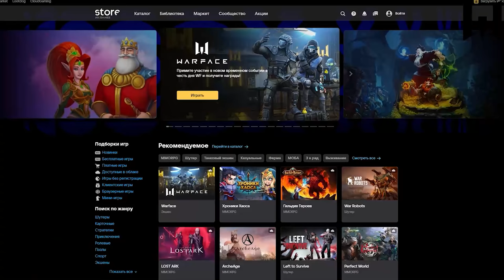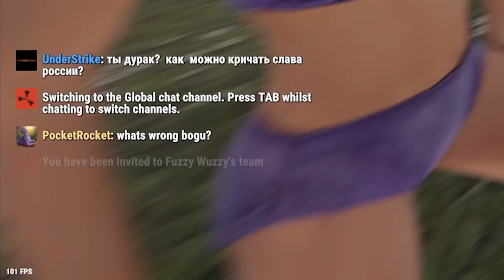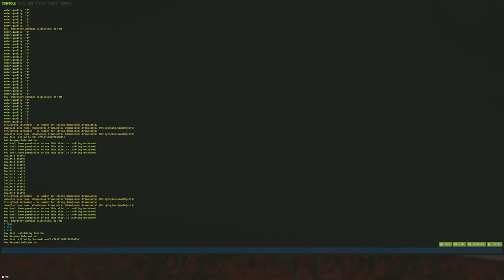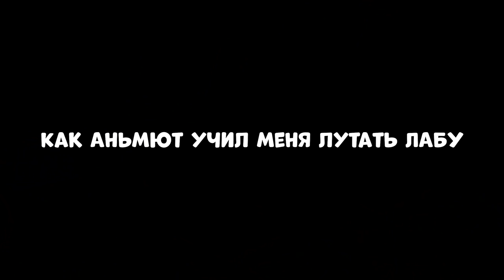Я притворился НОВИЧКОМ! Невероятная ИСТОРИЯ с НЕЗНАКОМЦЕМ! Устроил ЛУЧШИЙ ВАЙП! CheZee Rust | Раст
В поисках  друзей, я наткнулся на...очень хорошего ПАРЕНЬКА...
И звали его АНМЬЮТ!
ЭТА ИСТОРИЯ о ТОМ, как я притворялся новичком. Пожалуй, это была самая невероятная ИСТОРИЯ с НЕЗНАКОМЦЕМ! И это был его ЛУЧШИЙ ВАЙП!  А еще я застроил КИТАЙЦЕВ! Тут было очень много сюжетов...
Ну а если вы хотите третью часть, то обязательно прожимайте лайки и пишите об этом в комментариях! Тут есть МОНТАЖ и СУПЕРЧИЗЕРСКИЕ ПЕРЕХОДЫ! Да, те САМЫЕ черненькие :) И обязательно поддержи видик лайкосом, я старался :3

Мой ПК:
Видеокарта: RTX 2080ti Msi Gaming x Trio
Процессор: I9-12900k
ОЗУ: Fury 32gb 3800ghz
Блок Питания: 850вт
Материнская плата: MSI Z690
HDD 2Tb
Клавиатура: HyperX Alloy FPS
Мышь: Logitech G Pro Wireless
Наушники: HyperX Cloud Core